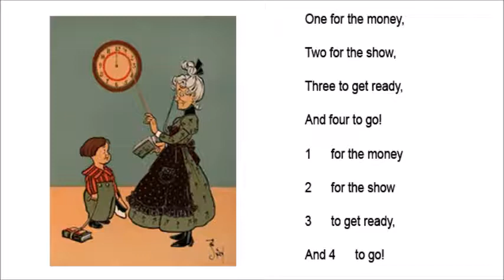16 - Uno Por El Dinero